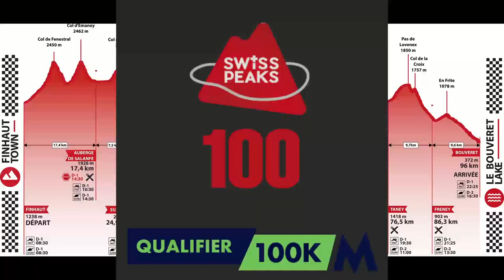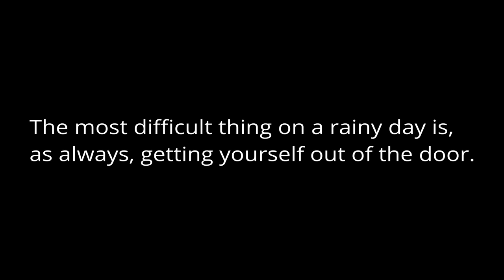A fair weather runner learning to embrace the rain - Running vlog ep.1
First YouTube video. Will be documenting my runs and my training. Used to be an extremely private runner. Time for a change, perhaps?